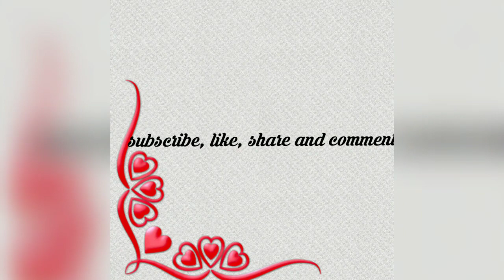gold earrings designs collection||dailyware gold earrings collection